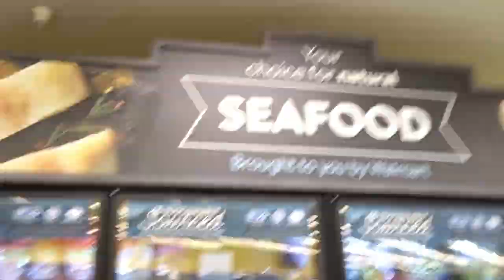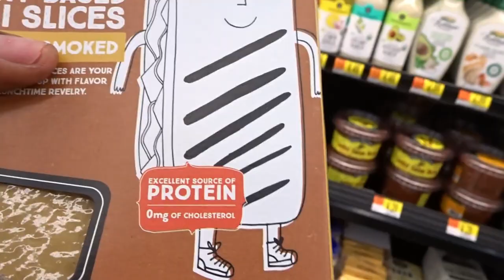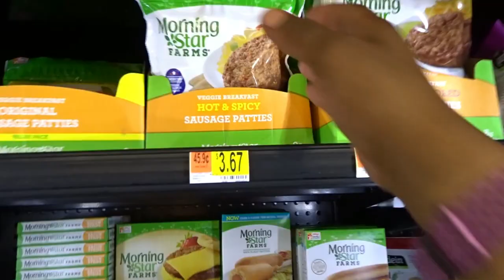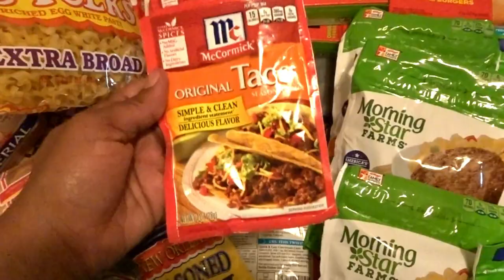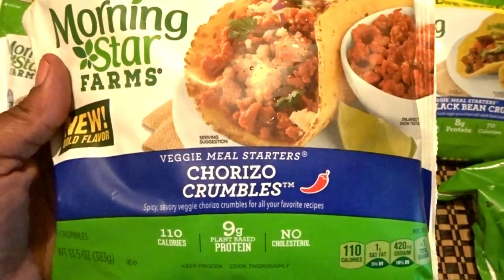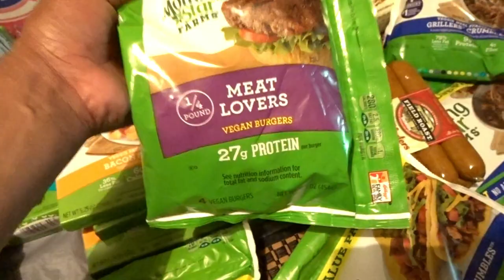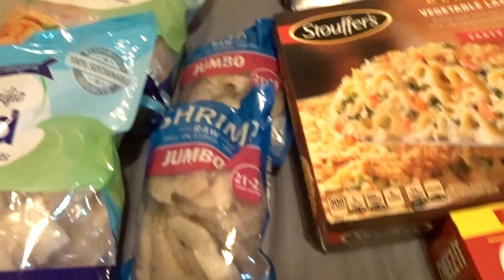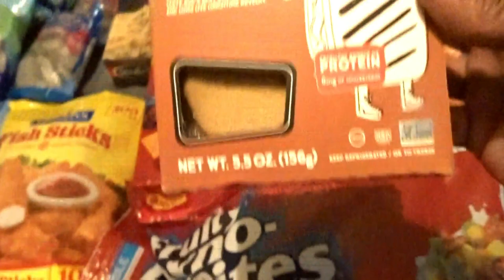FAMILY OF 8! HUGE SUMMER WALMART SHOP WITH ME GROCERY HAUL 2019 | MEATLESS OPTIONS MORNING STAR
FAMILY OF 8! HUGE  SUMMER WALMART  SHOP WITH ME GROCERY HAUL 2019 | MEATLESS OPTIONS IDEAS MORNING STAR
Feeding My Family of 8 for a month!

Today I share my Summer Grocery Shopping Haul! This by far is my biggest haul ever but I have a house full of children for the summer! I refuse to buy fast food while on this new lifestyle change! We are feeding a family of 8! Let's see what Walmart has to offer my large family! Also check out all these meatless options we have! We are transitioning our family slowly to a meatless lifestlye! I am still in love with seafood omg! This is one journey that I am loving and I look forward to going to the next steps!